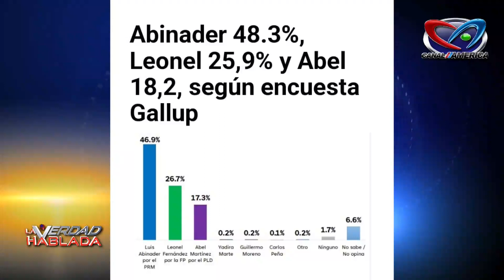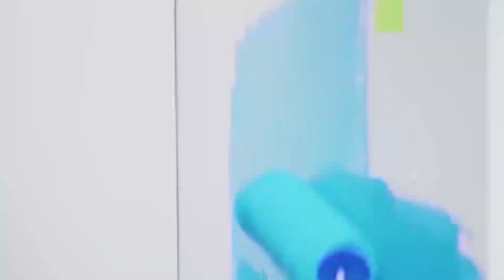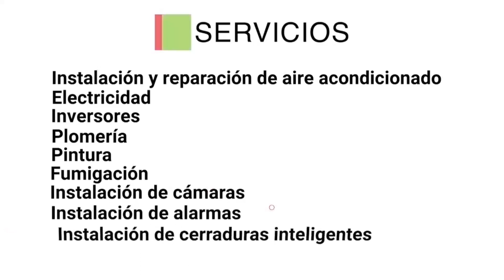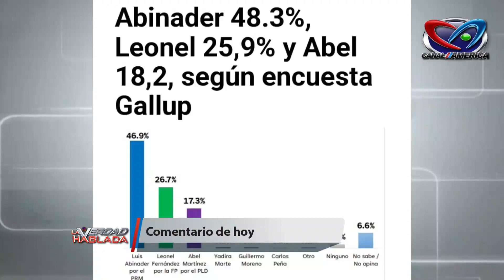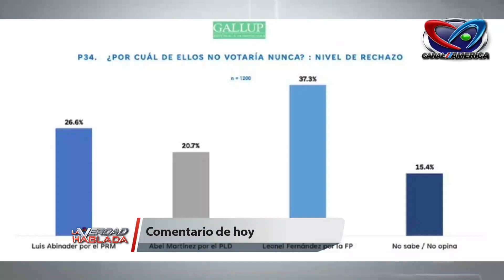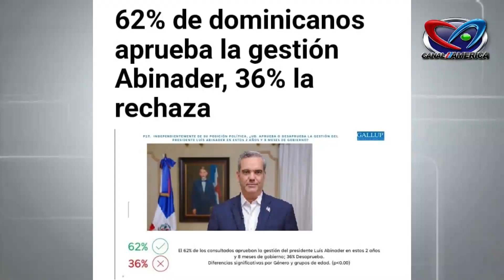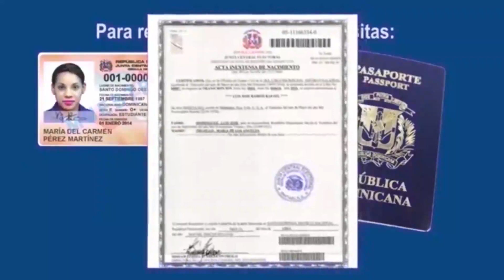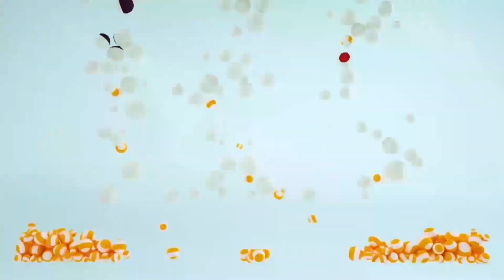La Verdad Hablada 4 11 23 a